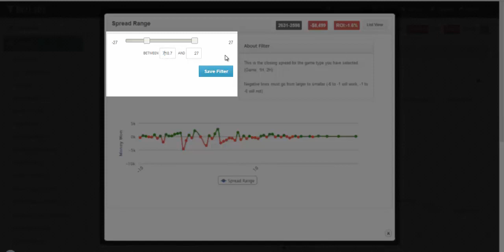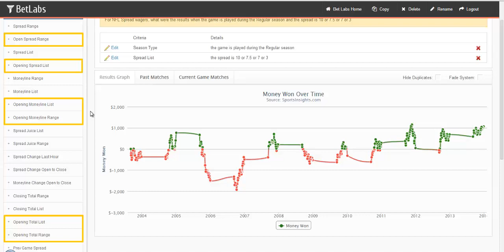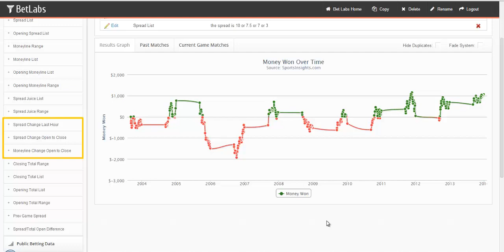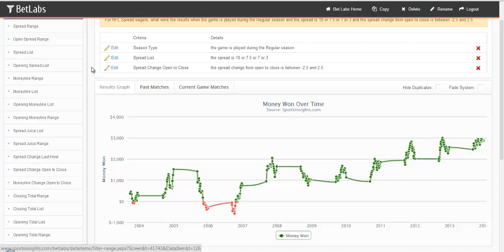Bet Labs: Line Information (4)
SportsInsights.com

View this video to see how to win at sports betting by taking advantage of our unique sports betting software, Bet Labs, and how to to produce consistent winning results using Wall Street-style investing strategies. Our systems work for all major U.S. Sports - the NFL, NBA, MLB, NHL, College Football and NCAA basketball.

Sign up for a FREE Demo of our Bet Labs customizable historical odds database